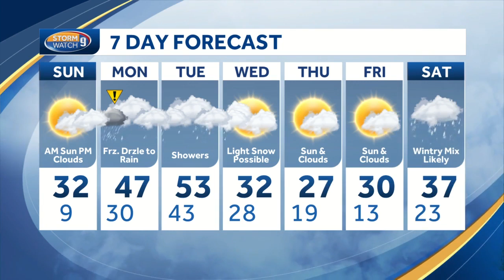Saturday's headlines: Veterans commemorate Pearl Harbor, Bitter temperatures ahead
Saturday's headlines: NH vets commemorate Pearl Harbor,  Bitter temperatures ahead